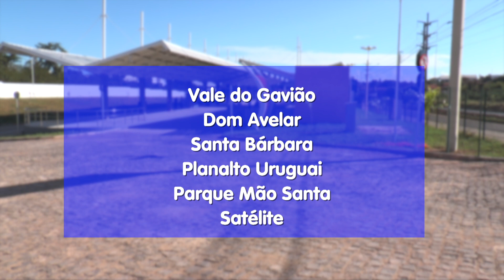Terminal de Integração Santa Lia começará a funcionar dia 27 de julho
Lideranças comunitárias da zona Leste de Teresina participaram de reunião em que detalhado o funcionamento do Sistema InTHEgra e do Terminal de Integração Santa Lia na região. O terminal entrará em operação no próximo dia 27, contemplando 12 bairros.